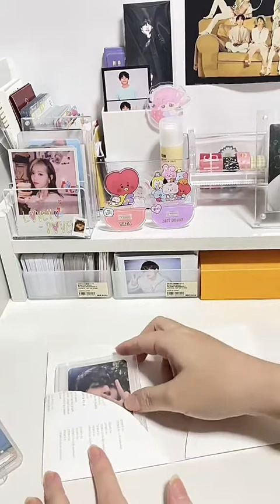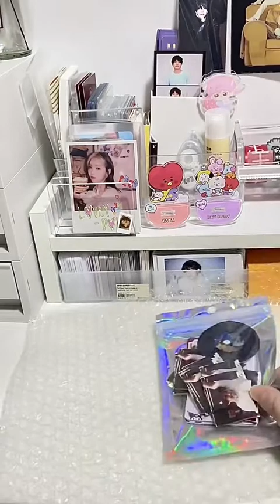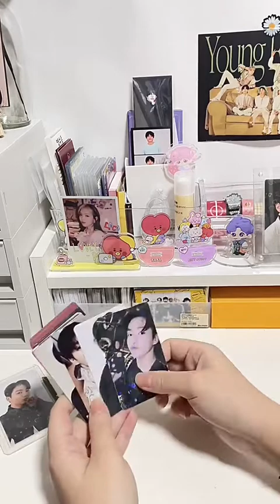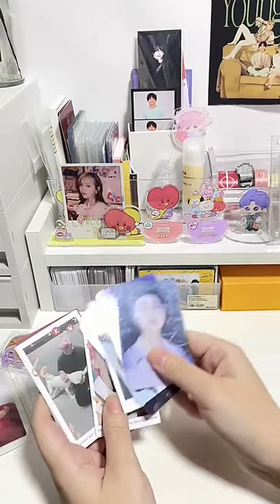asmr packaging orders photocard bts (bangtan)📦 Tiktok Compilation🌼